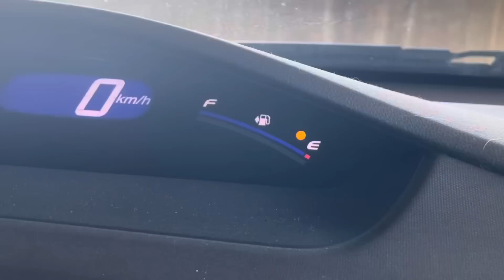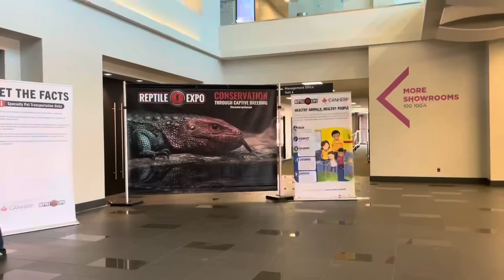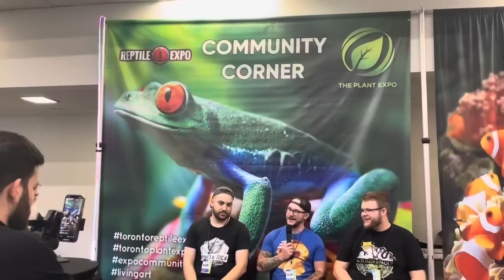This is What YouTubers REALLY do at Reptile Expos..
Join me as I tour the June 2023 Toronto Reptile and Plant Expo with my fellow YouTuber friends, @WickensWickedReptiles, @daffysreptiles, and more! 🦎🌿 There were so many unique species of reptiles, amphibians, and invertebrates!

Soundtracks retrieved from Epidemic Sounds